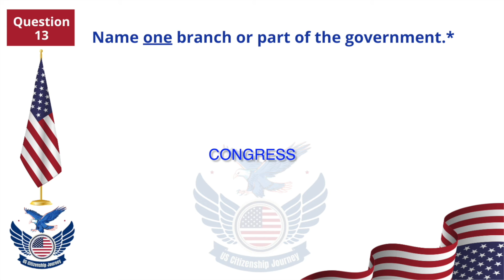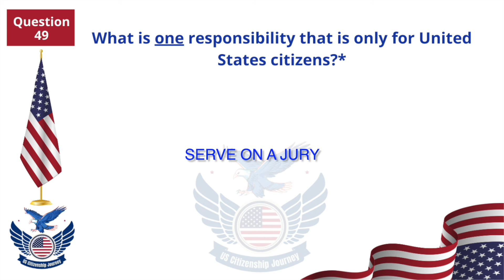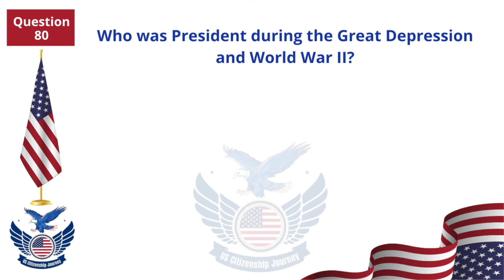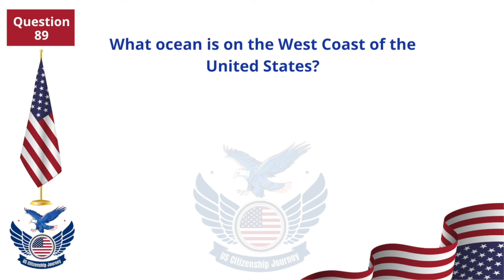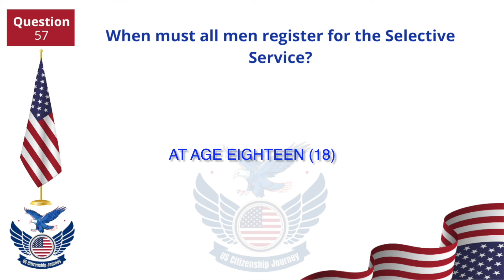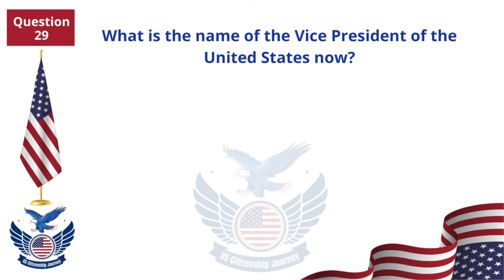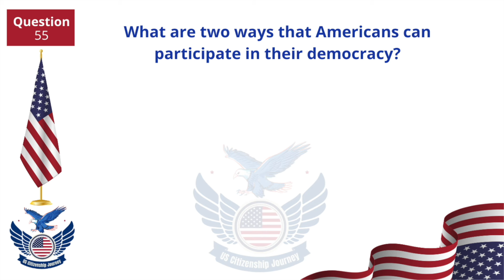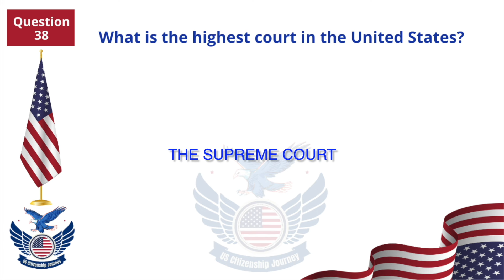2024 EASY Answer Slow USCIS Official 100 Civics Questions and Answers US Citizenship Interview 2024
🇺🇸 Welcome to Citizenship Journey, USA! 🇺🇸

Embarking on the path to becoming a US citizen is an exciting and important journey, and we're here to guide you through it. In this video, we've taken extra care to present the 100 civics questions from the 2008 version in slow speech, ensuring that viewers can easily understand, practice, and memorize the crucial information.

Whether you're preparing for your own citizenship interview or simply interested in learning more about the foundations of American government and history, this video is a must-watch. Our comprehensive coverage, coupled with the deliberate slow speech, guarantees that you'll be well-equipped with the knowledge needed to confidently tackle the civics portion of the interview.

© This is a Copyrighted Video ☞ Do Not Reuse

Remember, you're not alone on your Citizenship Journey, USA is here with you every step of the way!